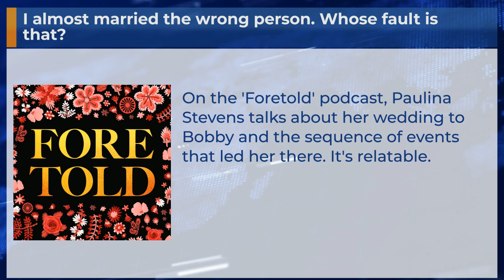I almost married the wrong person. Whose fault is that?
On the 'Foretold' podcast, Paulina Stevens talks about her wedding to Bobby and the sequence of events that led her there. It's relatable.